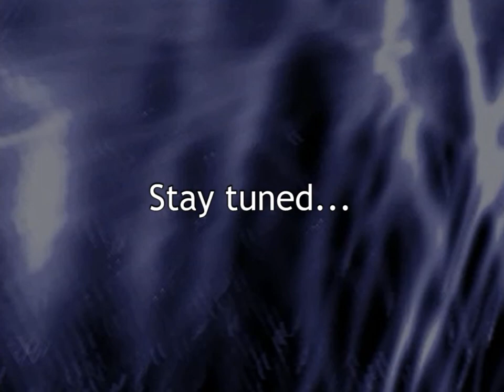DX-Ball 2 - Kickers, Hats and Wraps [Video 06] (Complete)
I promise not to call it wrapped up, because I still haven't covered the entire game yet.